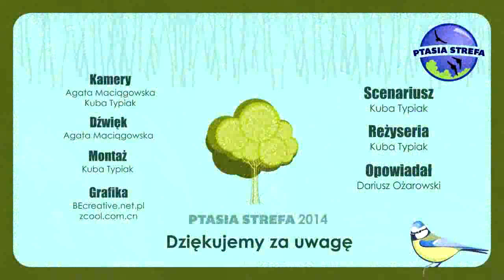Spis bociana białego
Wywiad z Darkiem Ożarowskim, który koordynuje VII spis bociana białego w województwie Pomorskim.